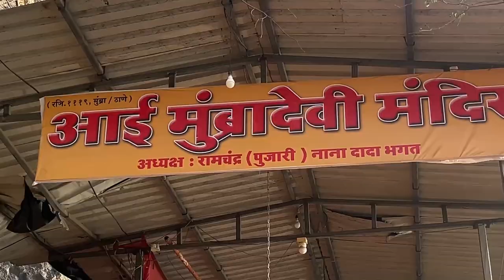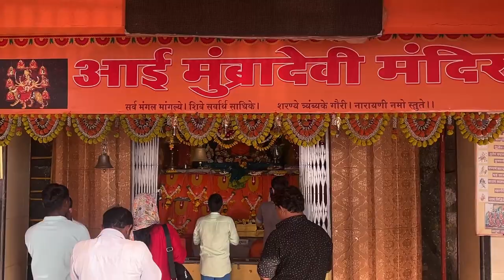Mumbra Devi Darshan - Chaitra Navratri. 👏